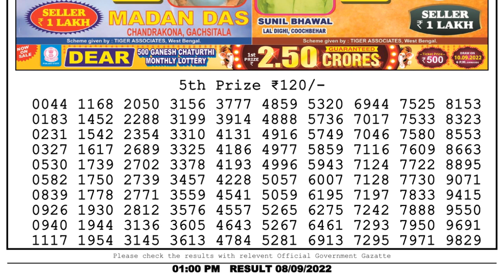Nagaland Lottery Sambad Live 1pm 08.09.22